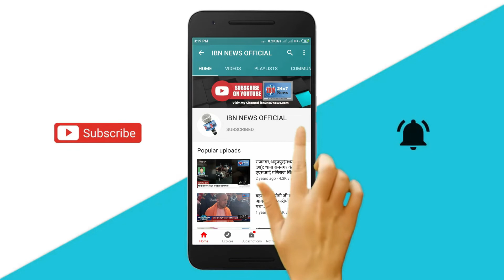बिहार में जहर परोसा जा रहा है, अच्छा होगा लोग शराब पीना ही छोड़ दे" बिहार के मंत्री